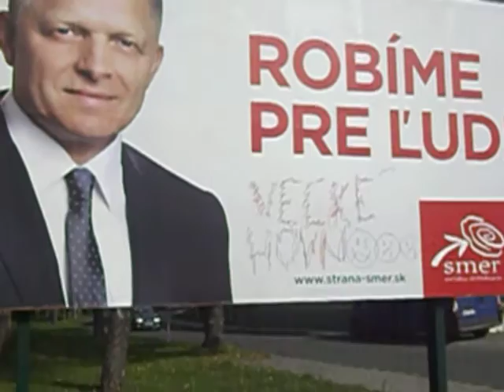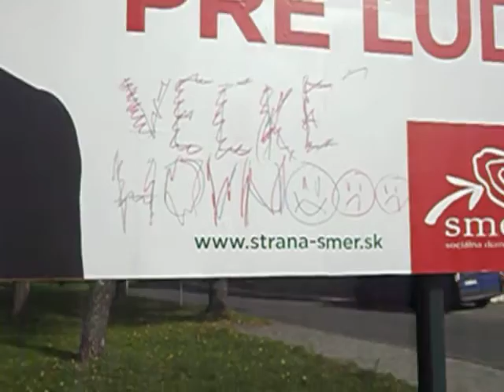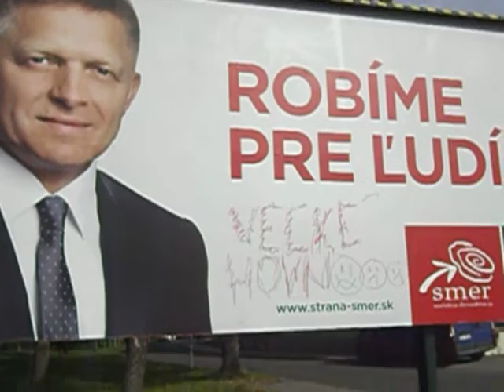Voľby 2016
Toto si myslia ľudia o tom, čo pre nich Ficov SMER SD doteraz urobil.